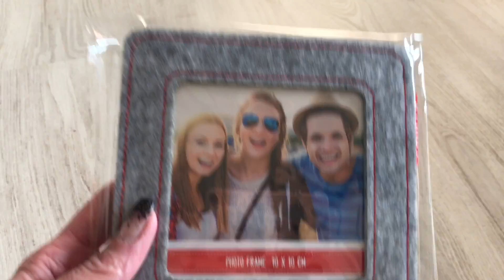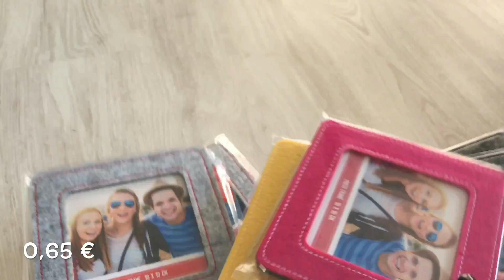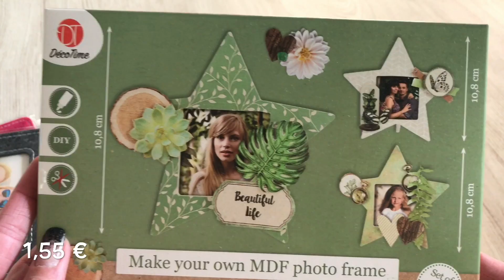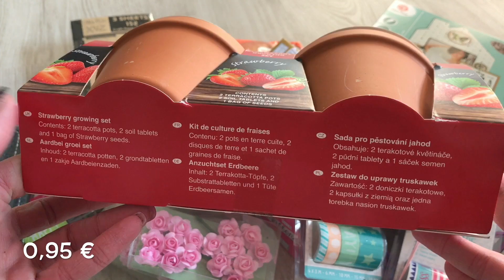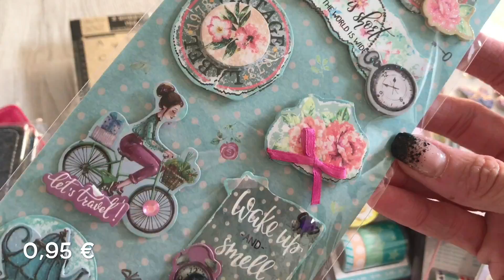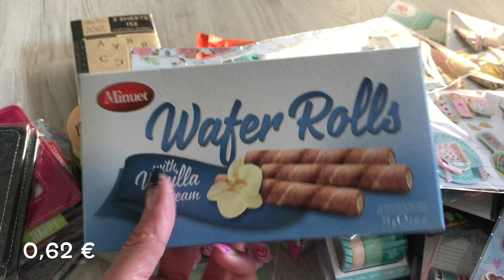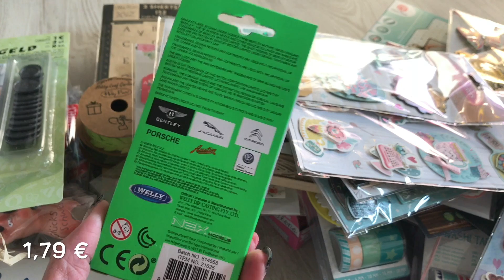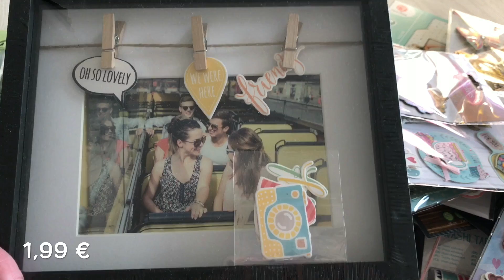XL Action Haul (deutsch), Twinmarker, Washitape, Scrapbook Mini Album, Basteltipp, DIY